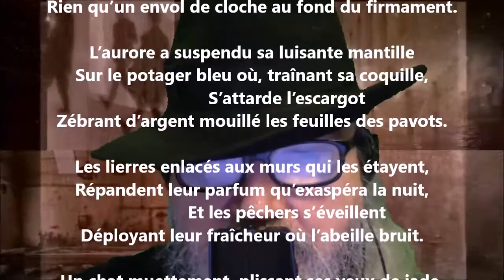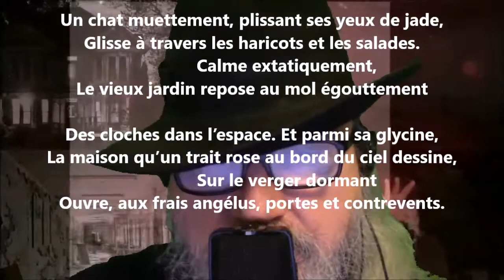L’aube paisible - Marie Dauguet lu par Yvon Jean